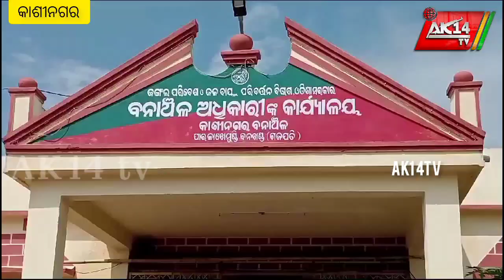କିଡିଙ୍ଗା ଗ୍ରାମ ଠାରେ ଦୁଇ ଲକ୍ଷରୁ ଅଧିକ ଟଙ୍କାର ଚୋରା କାଠ ଜବତ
ak14tv 3/10/2023#bjd